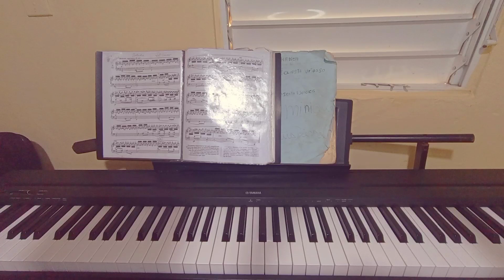FÓMIL KONPA SE NAN VIDEO SA LI YE tout Saw due konnin de konpa teknik progresión akó